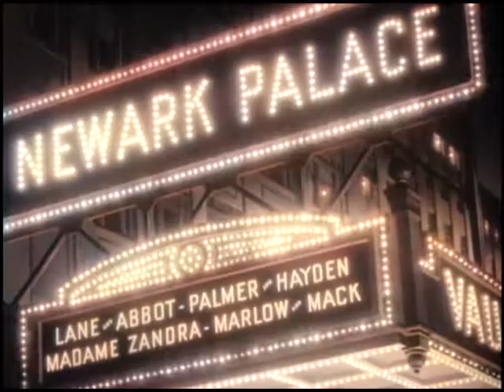Balling The Jack - Gene Kelly & Judy Garland